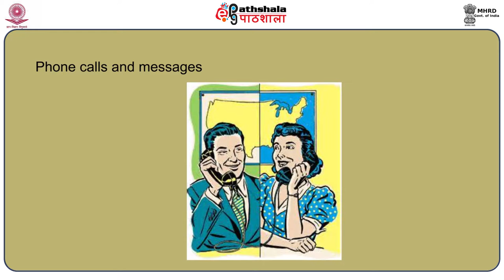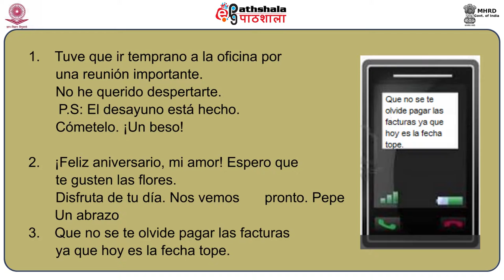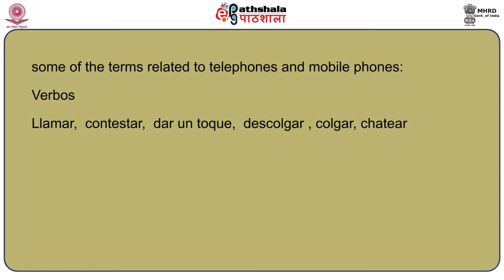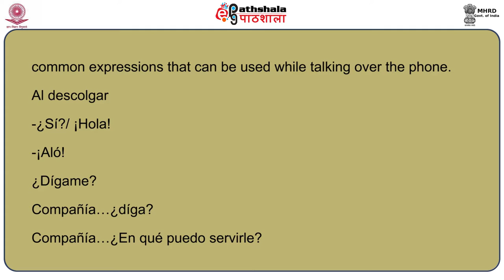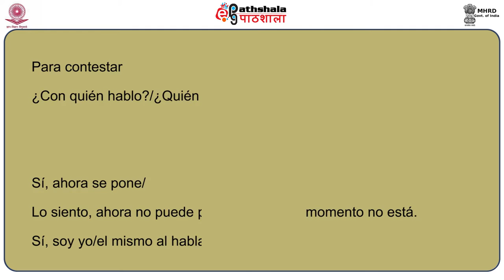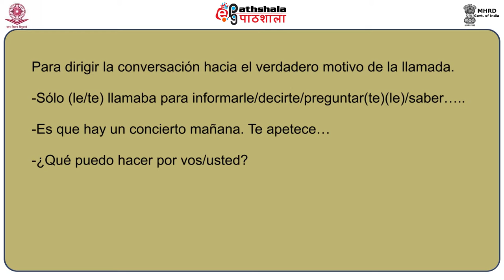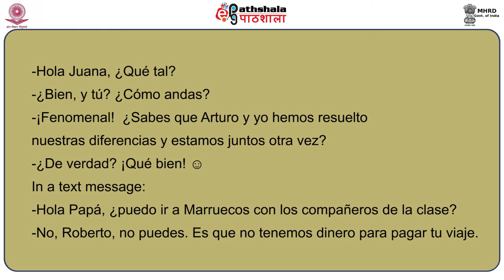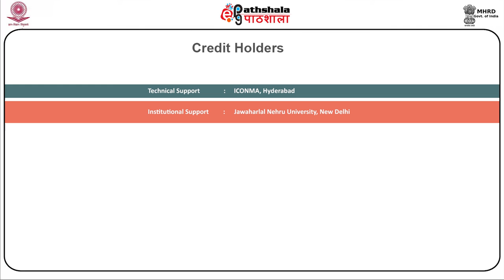Phone calls and messages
Subject:Spanish
Paper:Espanol comunicativo-Nivel intermedio